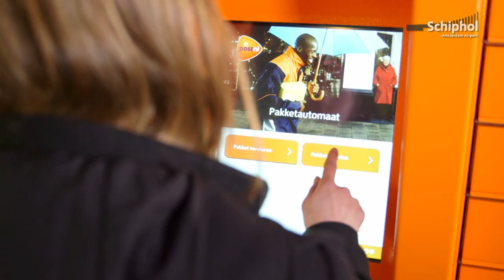Pakketjes laten bezorgen of ophalen op Schiphol Plaza!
Vlak voor je reis toch nog die mooie schoenen bestellen? Of ben je niet thuis, maar op Schiphol als de pakketbezorger langskomt? Sinds kort kun je je pakketjes laten bezorgen of ophalen via Schiphol Plaza.
Wil je weten hoe het precies werkt? Kijk dan op